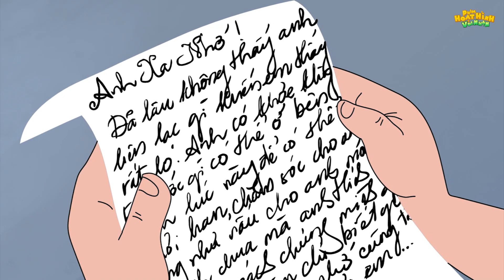TÁT THẰNG CON HƯ - Phim hoạt hình - Truyện cổ tích - Hoạt hình hay - Cổ tích - Quà tặng cuộc sống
Chào Mừng Các Bạn Đến Với Kênh Hoạt Hình Vui Nhộn
Xem thêm :
@Bản quyền video thuộc sở hữu của SUNRISE MEDIA